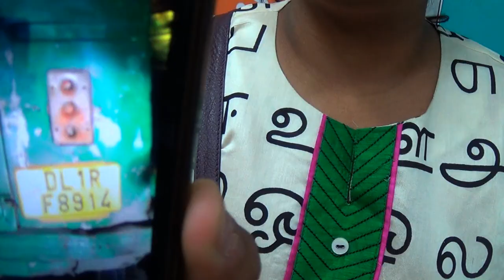Why do we support AAP and Yogendra Yadav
"Our support has grown deeper and stronger after the Delhi experience with the AAP government"